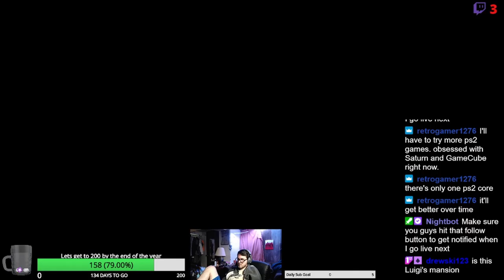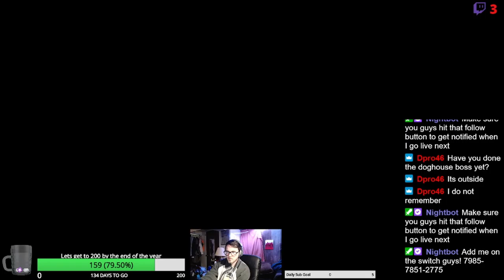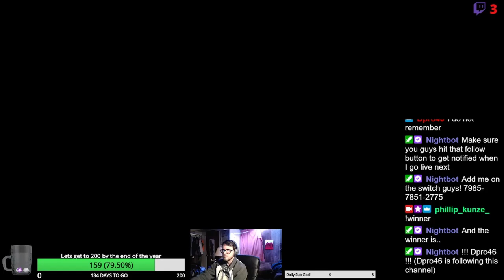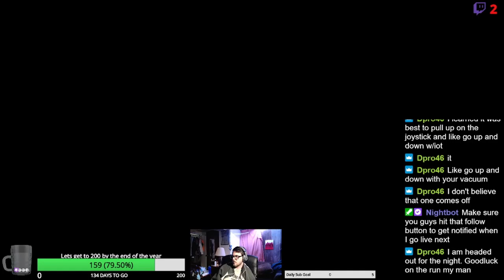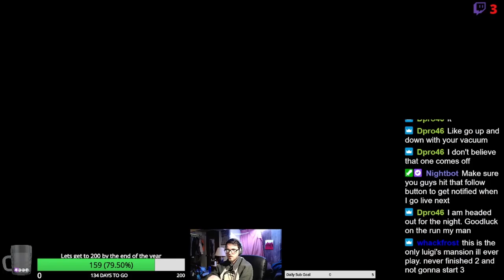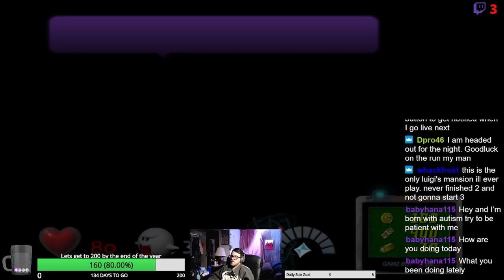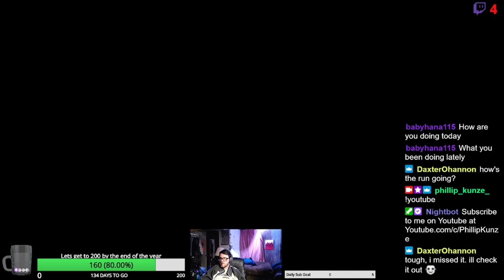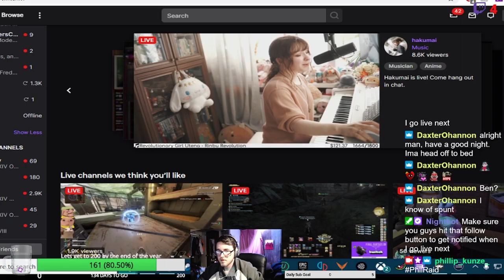Luigis Mansion Full run through stream